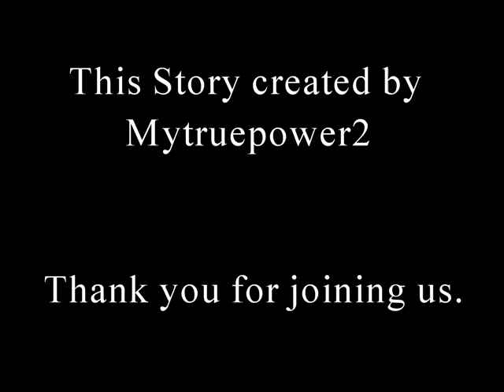Stick Story Rejects; Dreams in Eldrim - Part 4; The Knights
Welcome to Stick Story Rejects; where you will see reject stories in stick format. Today we present a story of a land called Eldrim; a place of myth and fantasy, where the knights are the only hope of the defenseless people.

Having endangered his own life, Don Deley has found his way to the battlefield, and the knights are about to arrive.  He's sure that they can win their fight, but he also hopes to learn their secrets.

Notes on Eldrim; No one in Eldrim does more climbing than the orchard keepers of Troma.  Their methods of climbing trees to pick fruit, without shaking the branches have almost become an art form.